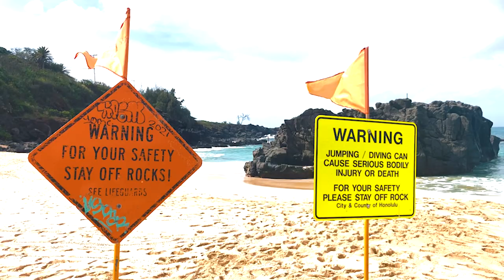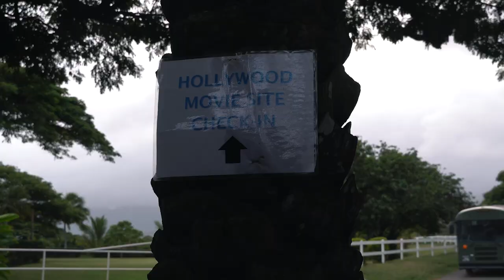Running a sub-4 mile in paradise